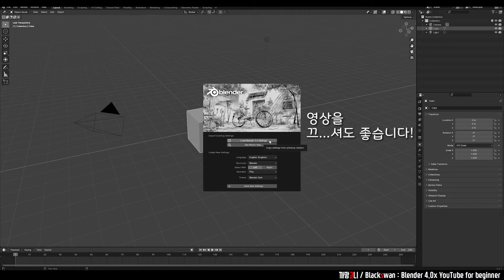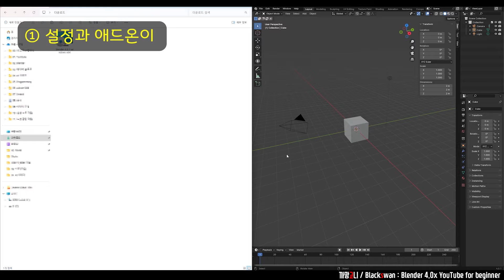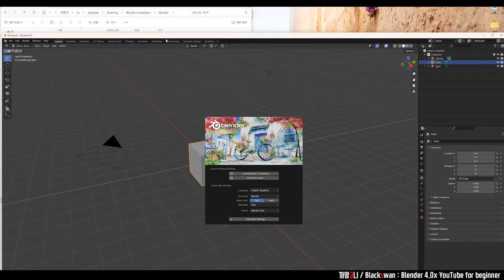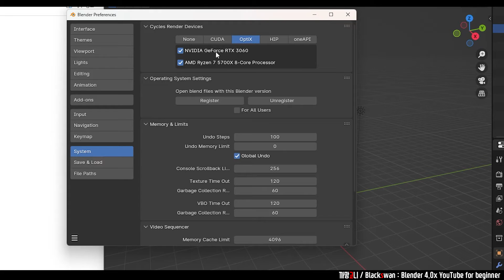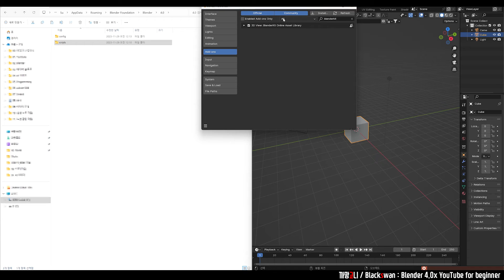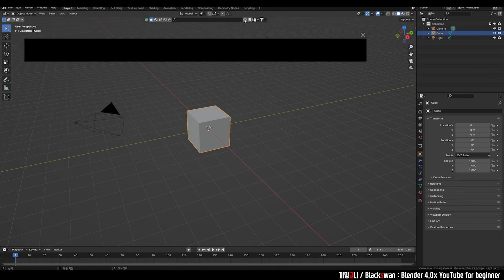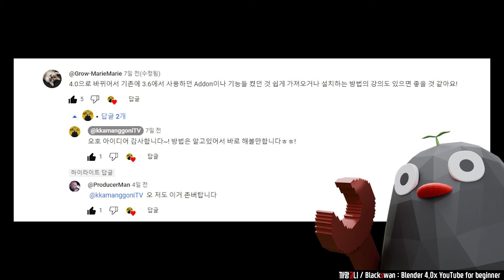[블렌더 4.0] 설치하고 내 설정과 애드온(Addon) 그대로 옮기는 방법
블렌더의 버전을 올릴 때 이런 문제가 있습니다.
원래 사용하던 설정과 애드온이 초기화됩니다.

⏰Timeline
0:00 Intro
1:17 #01.설정과 애드온 위치
2:50 #02.4.0버전에 설정 옮기기
3:44 #03.버전에 맞지 않으면?
5:52 마무리